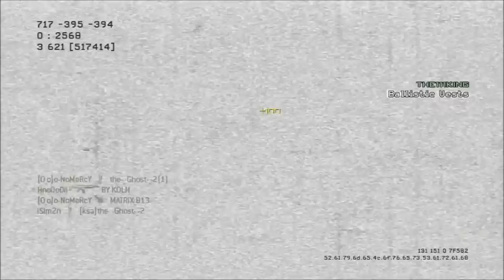R2wG 7# iSlm2n vs HY2H